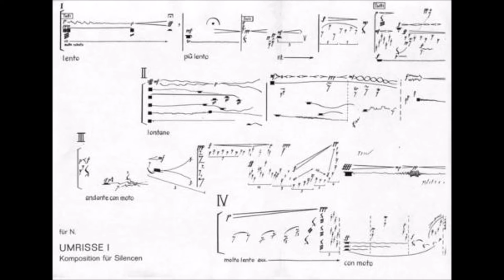Porträt Dieter Schnebel 2010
von Matthias Entreß, 2010, aus Anlaß seines 80. Geburtstages.